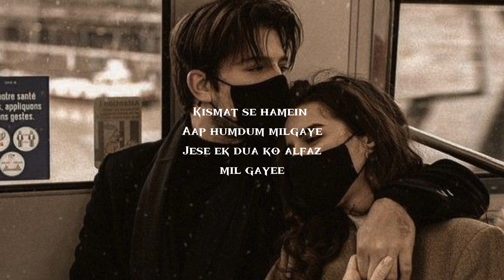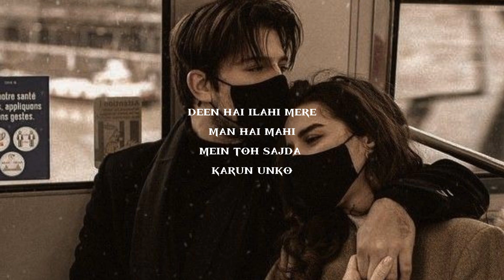Jaan Ban Gaye 💗 Slowed + Reverb Lyrics | Vishal Mishra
USE - HEADPHONES 💕 🎧

Singer 🎤  : Vishal Mishra , Anees Kaur
Movie 🎬 : KhudaHafiz
Lyrics 🎼 : Mithoon